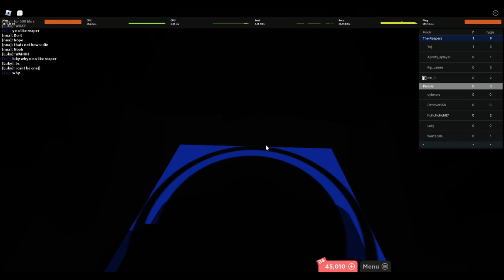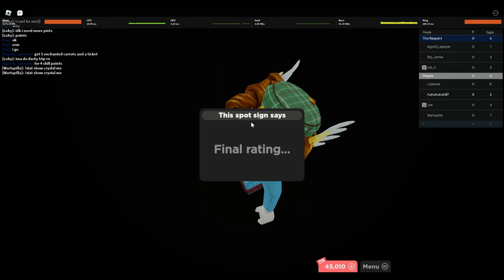timed obby beaten in 3 ways| Blockate eggNOmaly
decaying silo music omg

I SURVIVED IN EWOW 2B